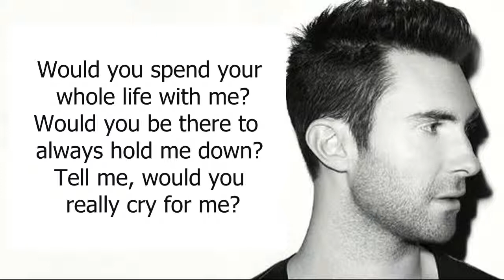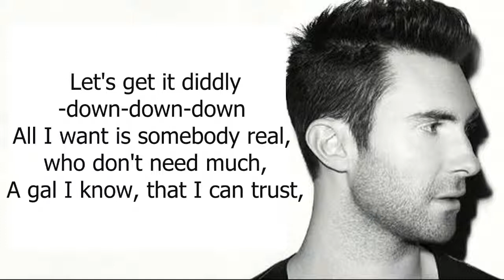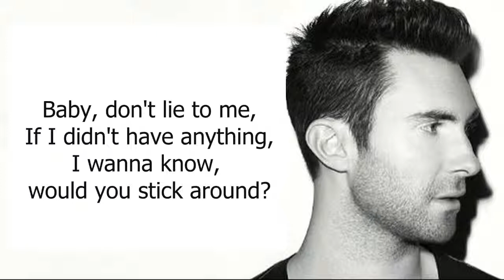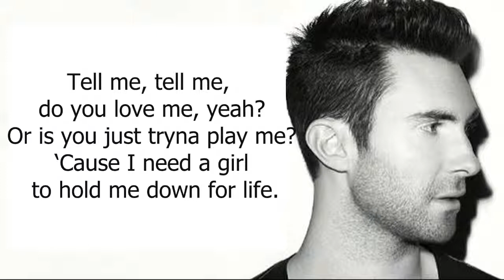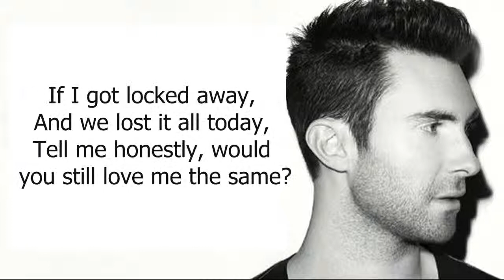R. CITY FEAT ADAM LEVINE - Locked Away LYRICS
If a judge for-life me, would you stay by my side?
Come and show me that you are down.

A gal I know, that I can trust,
Gal, mi need fi know.

Want me!
Tell me, tell me, would you call me?
Call me!
If you knew I wasn't ballin',
‘Cause I need a gal, who's always by my side.
Need me!